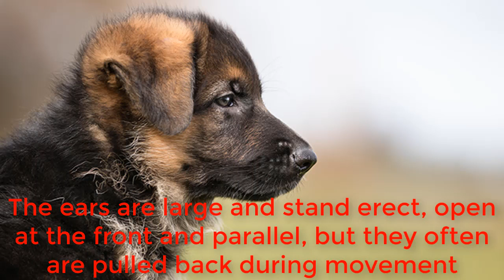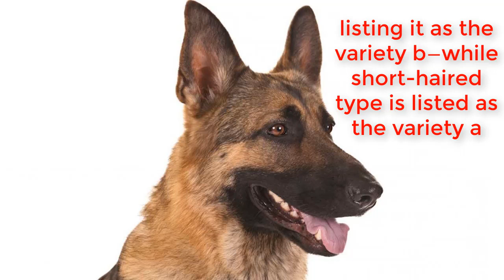German Shepherd Dog Video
The German Shepherd (German: Deutscher Schäferhund, German pronunciation is a breed of medium to large-sized working dog that originated in Germany. The breed's officially recognized name is German Shepherd Dog in the English language (sometimes abbreviated as GSD). The breed was once known as the Alsatian in Britain and Ireland. The German Shepherd is a relatively new breed of dog, with their origin dating to 1899